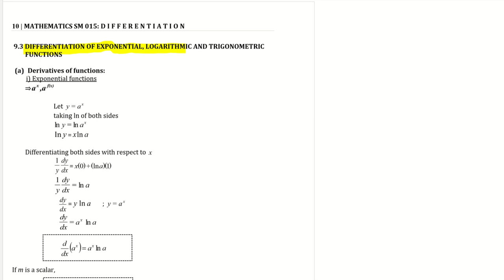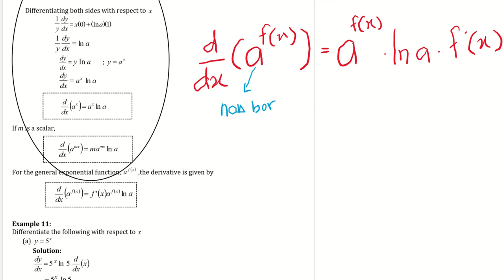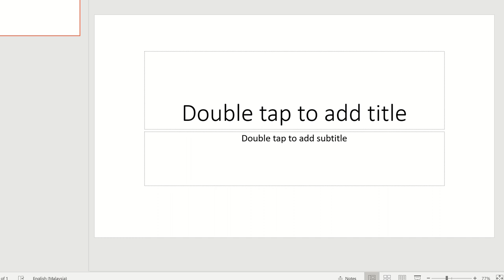differentiation of exponential function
Chapter 9 Semester 1